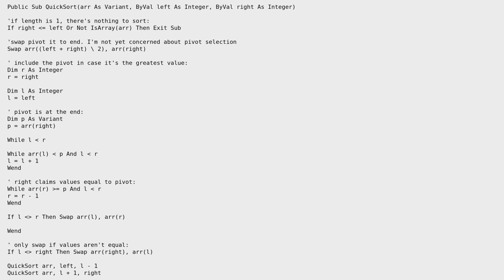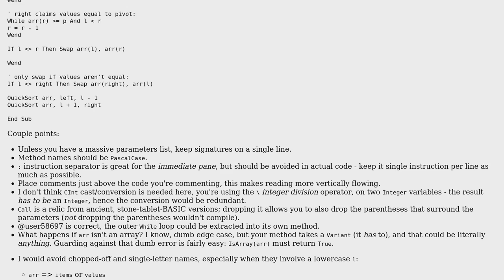Code Review: In place quicksort (3 Solutions!!)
Code Review: In place quicksort

With thanks & praise to God, and with thanks to the many people who have made this project possible! | Content (except music & images) licensed under CC BY-SA | Music | Images & others | With thanks to user vnp user Mathieu Guindon user Daniel Szalok user cheezsteak and the Stack Exchange Network Trademarks are property of their respective owners. You are responsible for your own actions.